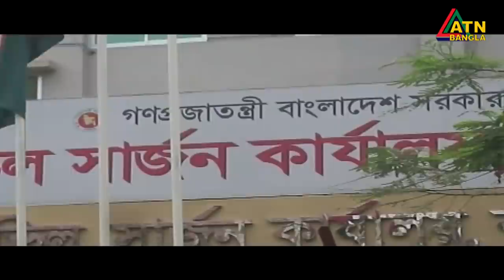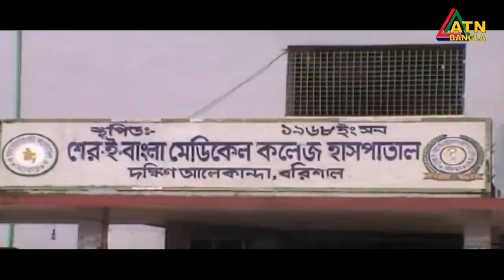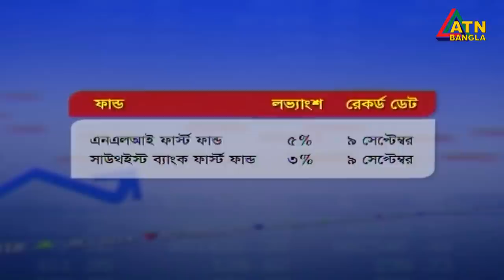এটিএন বাংলা দুপুর ১ টার সংবাদ । 12.08.2020 | ATN Bangla 1 pm News